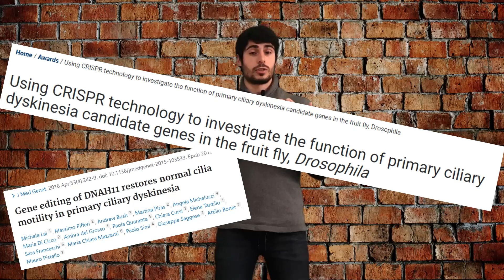Episodio 2: La Discinesia Ciliar Primaria o Síndrome de Kartagener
En este vídeo hablamos sobre la Discinesia Ciliar Primaria o DCP, una enfermedad genética que tiene una prevalencia de aproximadamente 1 cada 7500 personas y presenta síntomas mayoritariamente pulmonares.

En estos enlaces encontraréis más información y en el primero podréis realizar donaciones:

0:00 Introducción al canal
0:37 Introducción a la DCP
1:18 ¿Por qué ocurre la DCP?
4:09 Síntomas, complicaciones y tratamientos paliativos
6:44 Asociación Española de DCP
12:12 Actividades de la Asociación
23:26 Agradecimientos
24:07 Una última cosilla

Archivos PNG: Flaticon